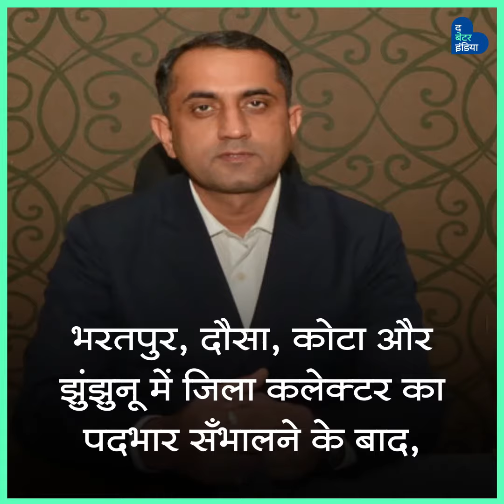बिना कोचिंग बने IAS officer | Jogaram Jangid | Inspirational IAS Who Became IAS without Coaching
राजस्थान के एक्साइज कमिशनर जोगाराम जांगिड़ के ग्राम सेवक से IAS अफसर बनने तक का चुनौतियों भरा सफर ! दो दिन पुराने अख़बार पढ़कर करते थे IAS की तैयारी !

A challenging journey from the village servant of Excise Commissioner Jogaram Jangid to Rajasthan to become an IAS officer, Used to prepare for IAS by reading old newspapers of two days.